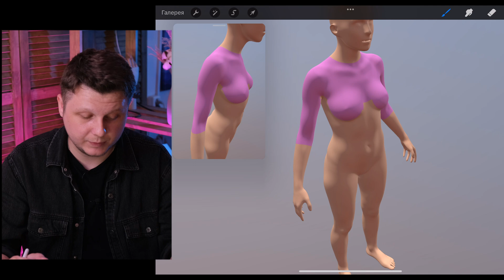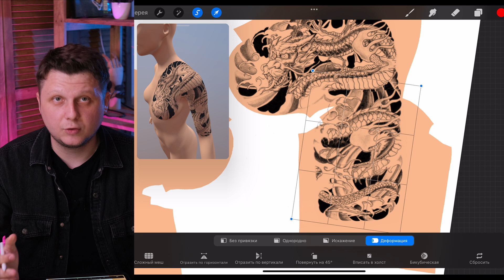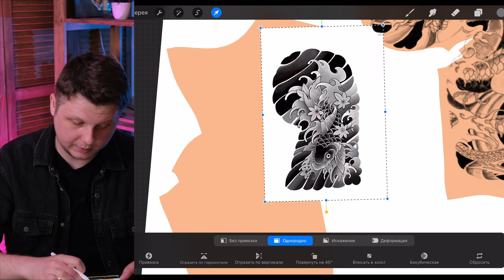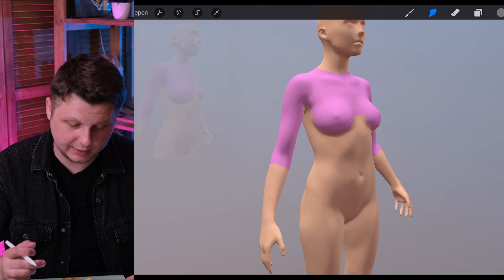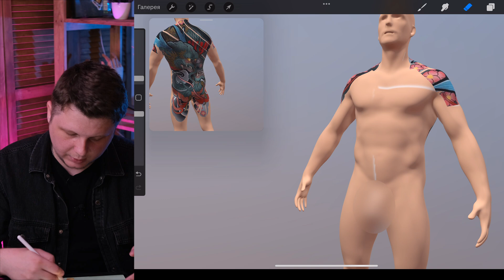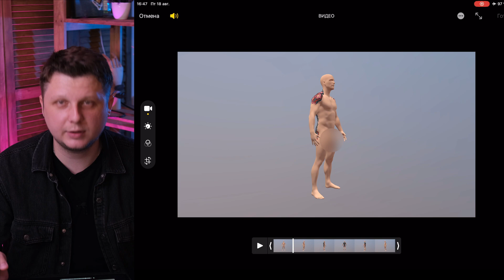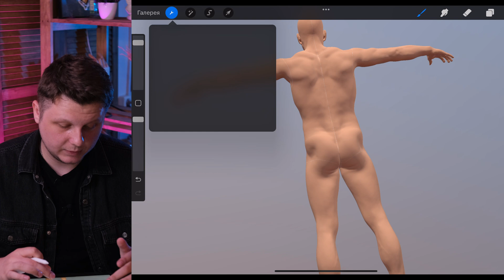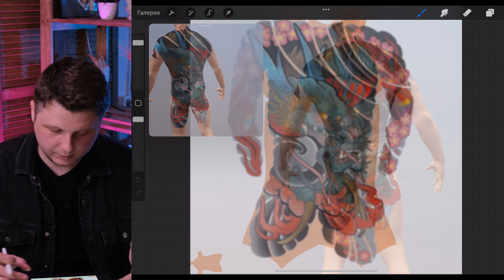Procreate 3d как подготовить эскиз Японии для тату на ipad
Здорова! Сегодня расскажу как подготовить эскиз тату в стиле Япония в Procreate 3D.

Тайм-коды:

00:00 - вступление
00:27 - UV развертка для Японии
00:47 - Подготовка эскиза Япония на руке
07:27 - Подготовка эскиза на спине в стиле Япония
09:15 - Экспорт эскиза из Procreate 3d
12:29 - 3D модели для Procreate
13:16 - Почему теряется качество изображения в Procreate
16:39 - Выводы